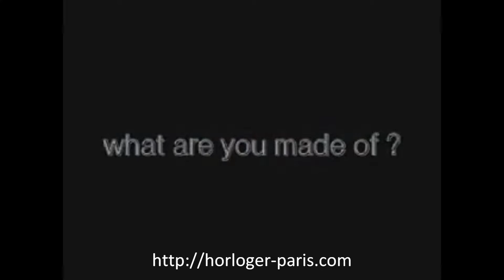Monza calibre 36.wmv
Le chronographe Monza a été crée en 1971 pour les pilotes de l'écurie Ferrari. Il s'agissait déjà d'une réédition d'un ancien modèle, introduit au catalogue Heuer en 1930.

The chronographe Monza was create in 1971 for the pilots of the stable Ferrari. It was already about a republication of a former model, introduced in the catalog Heuer in 1930.